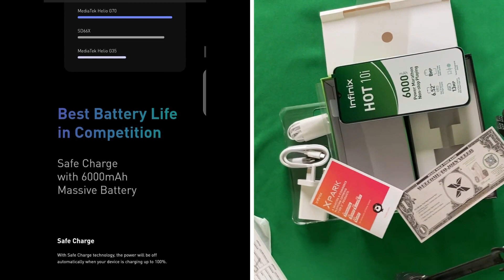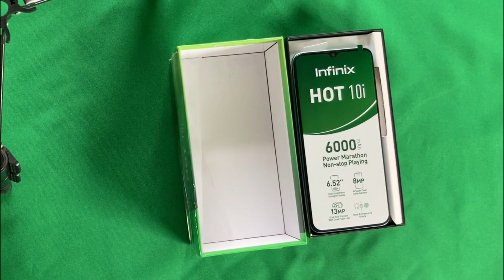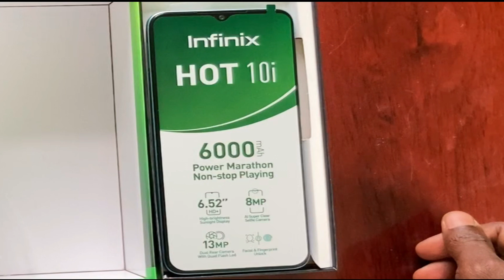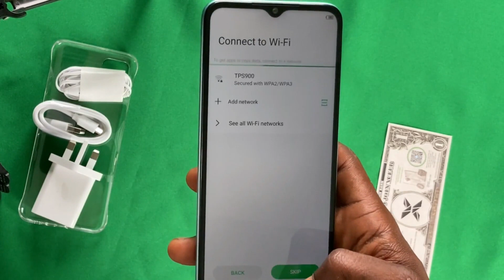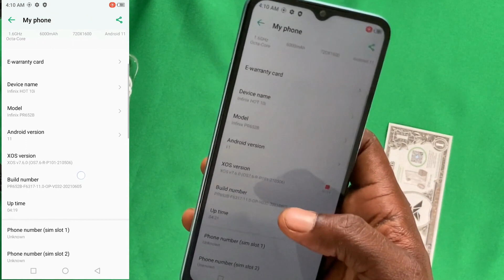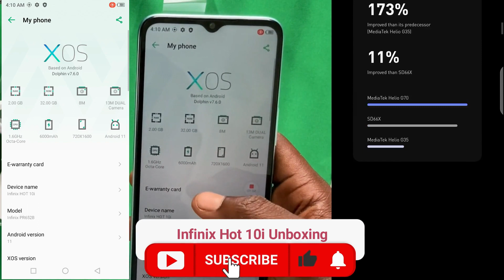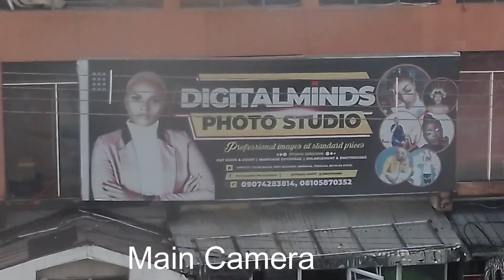Infinix Hot 10i Unboxing, Review And Price - 128GB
In this Infinix Hot 10i Unboxing, Review And Price - 128GB video, I review this device in much detials. If you are wondering how much is Infinix Hot 10i Unboxing, Review And Price - 128GB  in Nigeria, watch this video till the end. This Phone is also available in Pakistan, India, Philipine, Kenya and Ghana. Check out the camera review too.

Quick Specs:
Android 11 based
3GB RAM / 4GB / 6GB
32GB ROM / 64GB / 128GB
6,000mAh Battery
Octa-core Mediatek Helio G70
G-SENSOR
LIGHT SENSOR
PROXIMITY SENSOR
FINGERPRINT